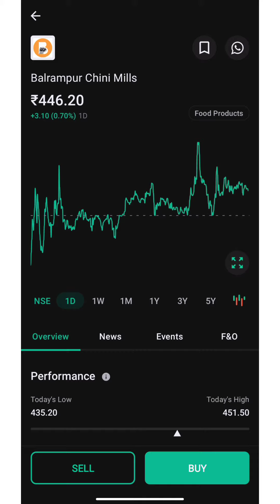Balrampur Chini Mills Share latest news खरीदे या बेचें! Complete analysis video zarur dekhe